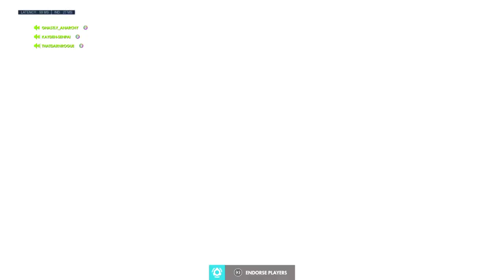Overwatch: Origins Edition - Mercy Main???